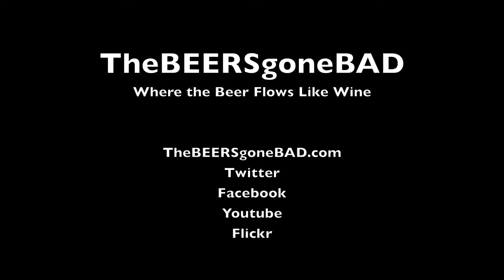The Gauntlet (Iron Fist Brewing Co.) | TheBEERSgoneBAD #50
NAME: The Gauntlet (Imperial IPA): TYPE: IPA ABV: 9.5% THAT'S IT! We're throwing down the gauntlet. Literally. If you haven't tried craft brewed beer before, put the bottle you're current- ly holding down and start somewhere else. This is not a good place to start. The Gauntlet is one seriously intense beer that should be reserved for only the boldest beer revolutionaries in the world. The inordinate amount of hop flavor and aroma that radiates from this creamy, froth covered liquid is enough to make this Brewmaster blush. If that sounds good to you, you can safely break your time on this earth down into 2 categories; the time before you tried The Gauntlet, and the time after. If not, the $5.00 50 packs are on the left.